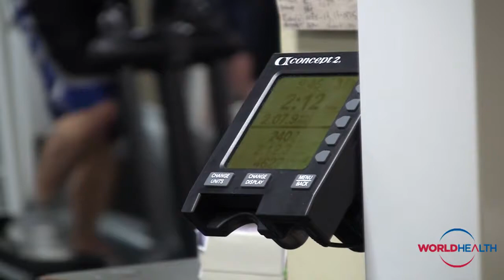Northhill Concept2 SkiErg Challenge - Fitness Manager Rick Mueller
Rick Mueller, Fitness Manager at the Northhill World Health, does the Concept2 SkiErg challenge - beating his previous personal best!